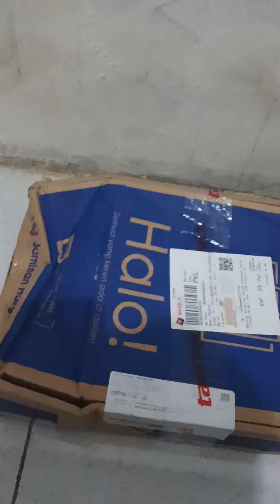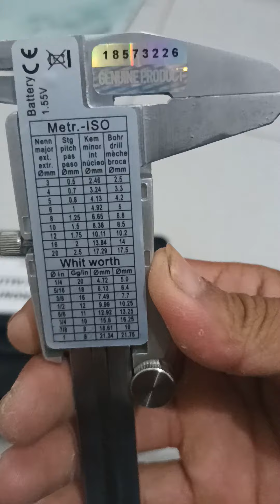unboxin jangka Sorong/sikmat